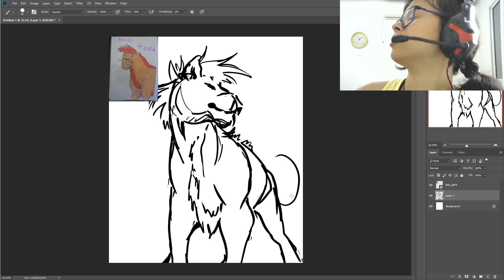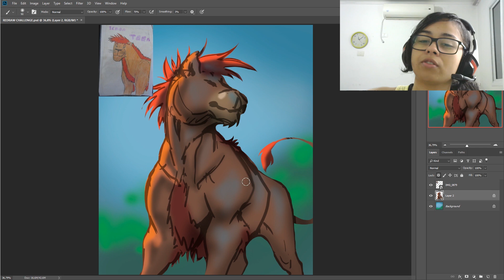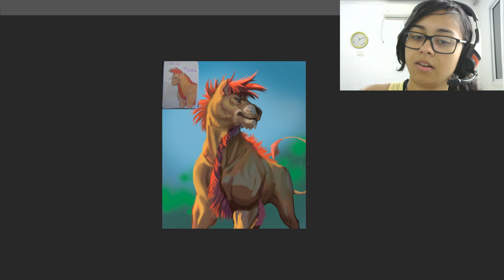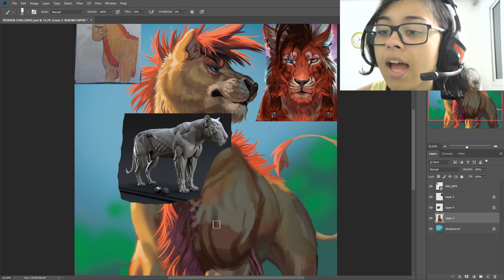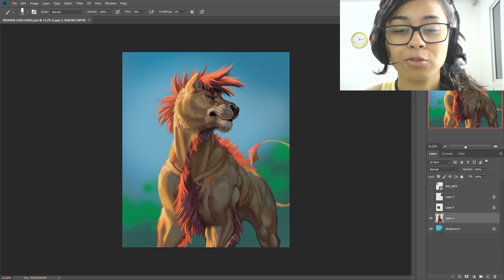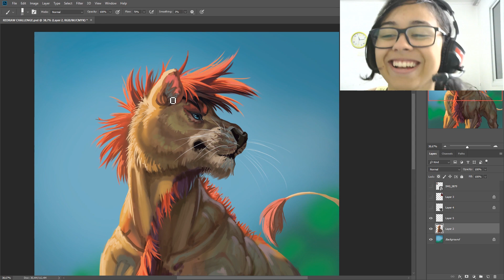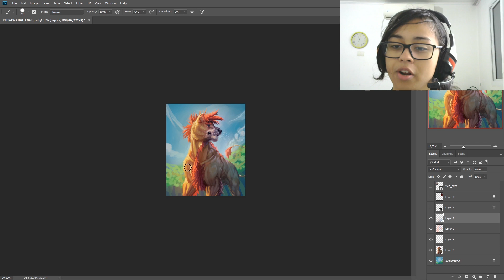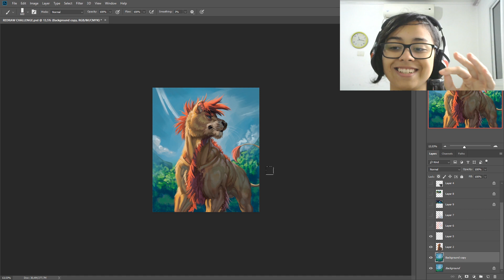💥HARD WORK PAYS OFF?✨ DRAW THIS AGAIN CHALLENGE // Speedpaint / Drawing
Hope you like my drawings in this challenge!
🔥I'M OPEN TO SUGGESTIONS OF FANART(anime and games) TO DRAW!🔥

⌚️TIME: 2,5h
🛠 TOOLS:
-Photoshop CC

SONGSSS
• 0:00 Joakim Karud - dizzy

• 2:51 Tonez&Re-C - Kyoto
(Click "More" icon)

• 5:30 Zplit - Tea Walk

• 8:08 Joakim Karud - Dreams

• 11:18 Light House - tapestry